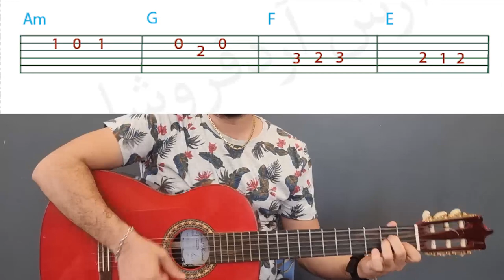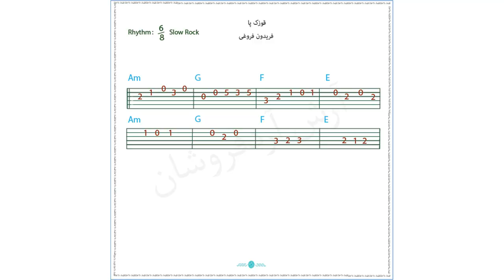آموزش گیتار مبتدی فریدون فروغی قوزک پا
سلام رفقای عزیزم
بعد از کلی انتظار بالاخره اپلیکیشن آموزش گیتار آماده شد
که میتونید از این لینک به صورت مستقیم دانلودش کنید
yun.ir/myaan6
رفقا دقت داشته باشید این اپلیکیشن به صورت نیمه رایگان عرضه شده
یعنی حتی اگر قصد باز کردن قسمت های قفل شده رو نداشتید هم میتونید از امکانات رایگانش استفاده کنین